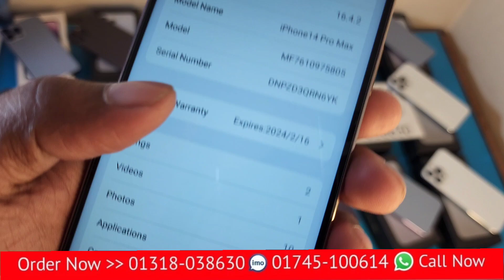মাত্র 8500 টাকায় কিনুন iPhone 14 Pro Max high super master copy mobile Bangla unboxing review gold